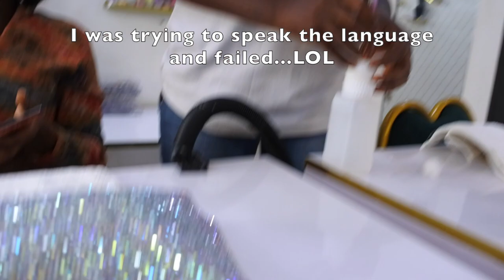My Salon Experience in Nigeria | Acrylic Ombre Nails | Acrylic for Beginners | Nail Tech Vlog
Hello happy people. Today I'll be sharing my experience of getting my nails done in another country in a vlog style video. I got some beautiful yellow ombre' nails done while on vacation with my family.

Bellavena Nail Tip Kit
Beetles Nail Tips and Glue Set
Gellen Nail Extension Kit
Gellen Glow Polygel Kit
3D Nail Molds
Sticky Nail Tabs
Fluffy Nail Dust Brush
SCX Lazygirl Polygel Kit
Swatch Sticks
Short Square Tips (Alternative)
Long Square Tips (Alternative)
Long Coffin Tips
XXL Full Cover Tips
Crown Nail Charms (Silver)
Gel Polish base and top coat
GH Dip Powder
Beetles Dip Powder 12 piece set (Nude)
Beetles Dip Powder 12 piece Set (Red Rose)
Beetles Dip Powder Set (Nude Pink)
Builder Gel
Beetles Foils and Foil Glue
Beetles Glitter Polish
Beetles Nude Gel Polish Kit
Gold Foil Flakes
Colorful Foil Flakes
Cuticle Pusher and Cutter
Adjustable Nail Clipper
Nail stands
Rhinestones
Marble Mixing Plate
Nail Sticker Organizer
Foil Storage Organizer
Rhinestone Picker Wax Pencil
Silicone Practice Hand
Nail Drill
Nail Mat for Desk (Double-sided)
Nail Lamp
Dust Collector
Nailfie Diamond